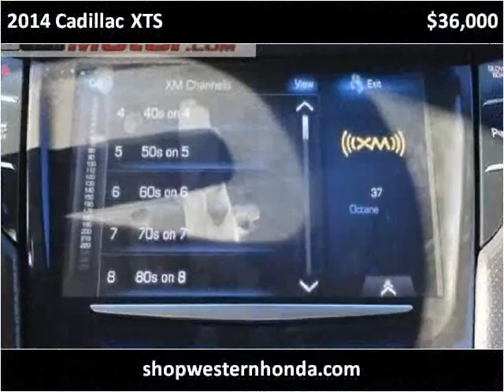2014 Cadillac XTS Used Cars Garden City KS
This 2014 Cadillac XTS is available from Western Motor Honda .